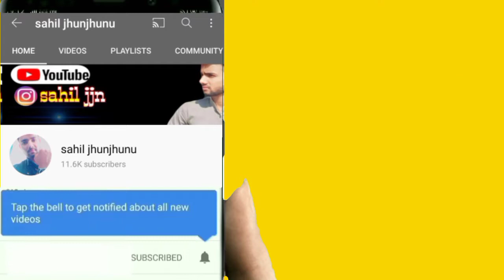Sourav Joshi करना क्या चाहता है || Sourav Joshi New Car THAR MAHINDRA 🚀